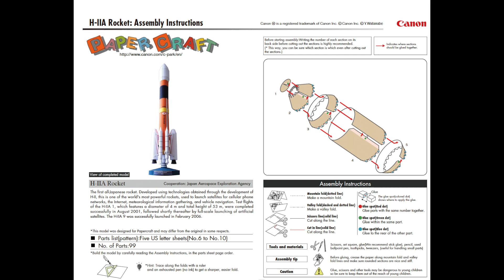Model Rocket From Paper: Japanese HII-A Payload Rocket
Another attempt at converting a paper model into a flying rocket.  Tried our new home made parachute from a teriyaki take out bag...Fun, fun, fun!